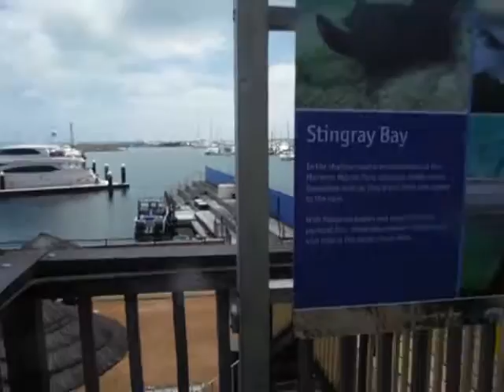Australia 2015 - AQWA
Starting to "rain"